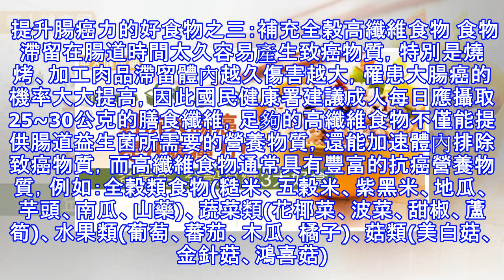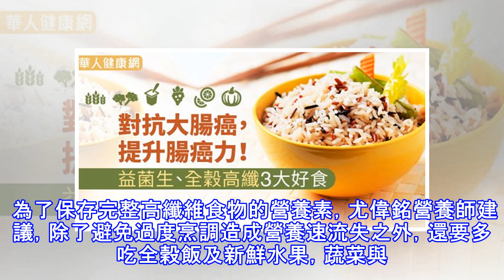對抗大腸癌，提升腸癌力！益菌生、全穀高纖3大好食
藝人豬哥亮罹患大腸癌不敵病魔離世，近幾年來，大腸直腸癌發生率愈來愈高，目前已是台灣發生率第1名的癌症。較常見有8大危險因子，營養師建議，遠離大腸癌的威脅，可以透過正確飲食提升腸癌力，以下推荐抗氧化食物、益菌生、全穀高纖維食物三大類防腸癌好食物。 尤偉銘營養師表示，大腸癌與飲食型態有極強烈的關聯性，大腸癌發生的主要原因是大腸黏膜受損而修復系統發生異常，造成大腸黏膜上產生許多瘜肉，當瘜肉異常生長就會演變成大腸癌，特別是我們生活作息不正常經常熬夜睡眠不足，加上燒烤、加工肉品、麵包、炒飯、泡麵、雞排、碳酸汽水等高油高熱量的不健康飲食型態，身體就會變得虛弱，抵抗力下降、容易發炎、同時體內致癌物質增加，大...